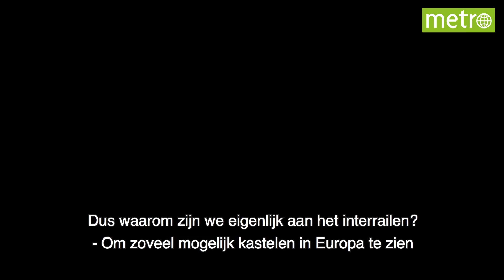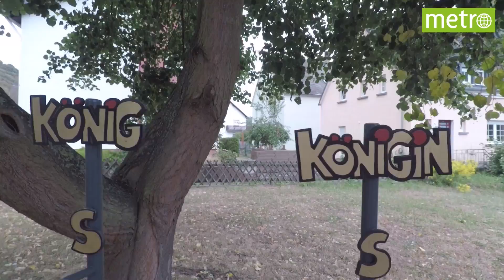Lopende achtbaan en beroemde kastelen | De reismeisjes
De Reismeisjes zijn in Duitsland en samen nemen zij een bezoekje langs de beroemde Duitse kastelen en ook een soort kunst achtbaan waar je op kan lopen.

Iedere dag om 16:00 staat er een video online.

Metro Nederland is een youtube kanaal dat afkomstig is van de beroemde Metro krant, de video’s dat op onze kanaal staan kom je Rob de Groot, Jill Roord, De Reismeisjes aka Maartje en Roxanne, Danny Vera, Andre Hazes, Anouk Hogendijk, Jordan en Channah, Dj Mia More, Glennis Grace, Max Verstappen, Fabian Sporkslede en Ebru tegen. we hebben verschillende soorten series zoals, De top 7, Hoe zit dat, De Reismeisjes, Groot on the Road, Metro Originals, In het spoor van en Metro International